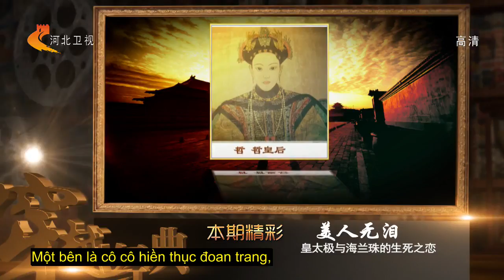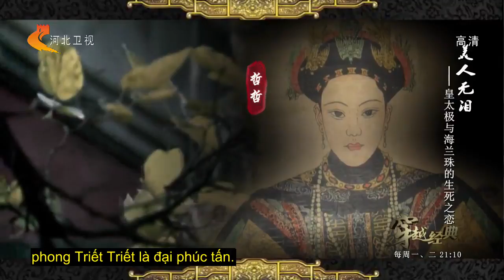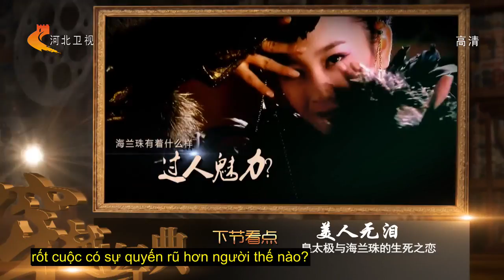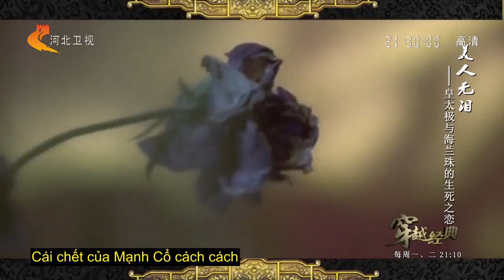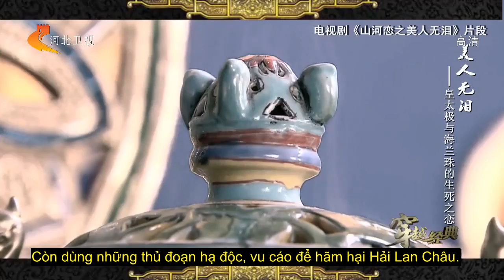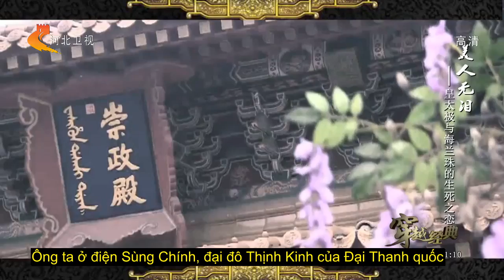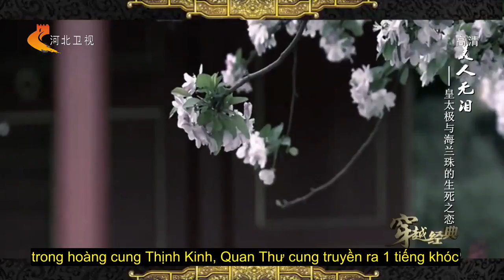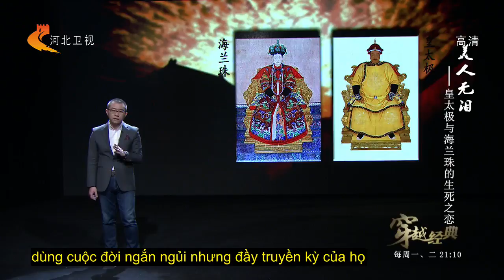[Documentary | Vietsub] Hoàng Thái Cực & Hải Lan Châu: Sinh Tử Chi Luyến